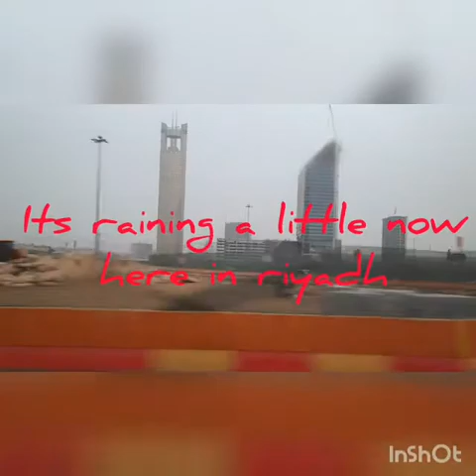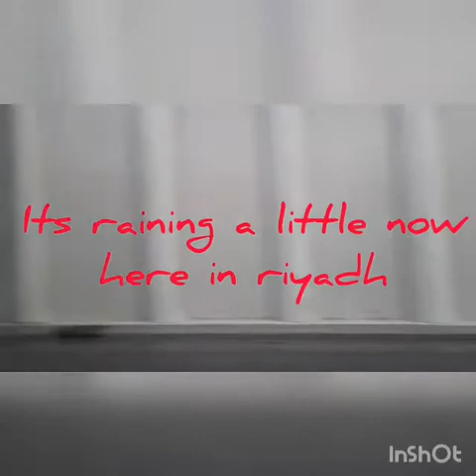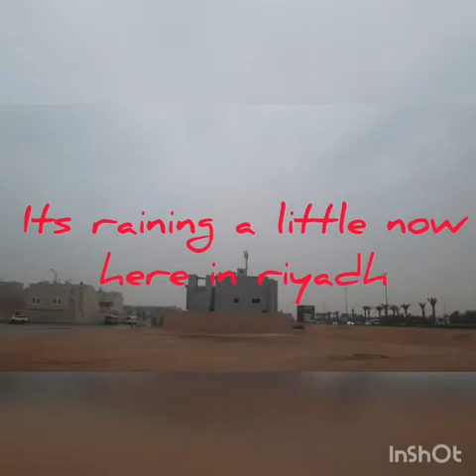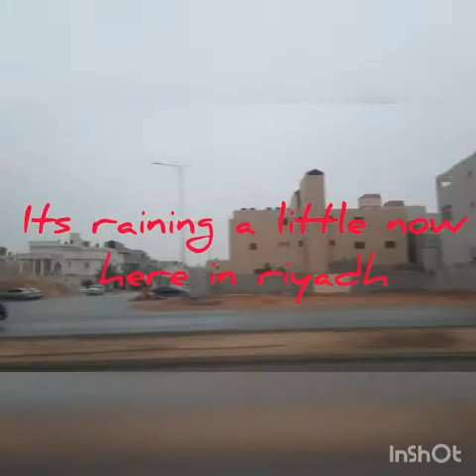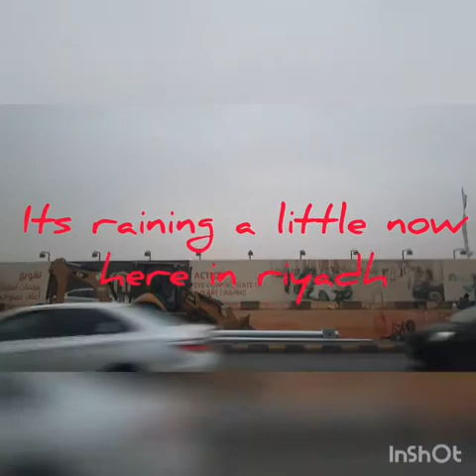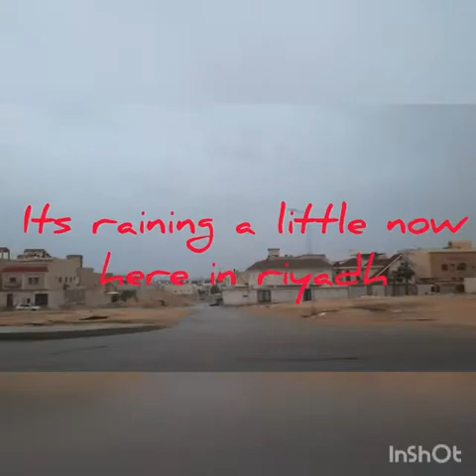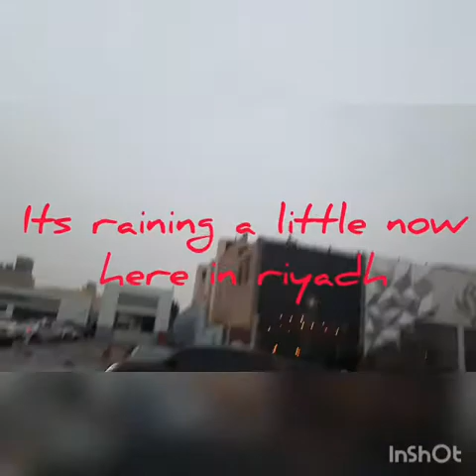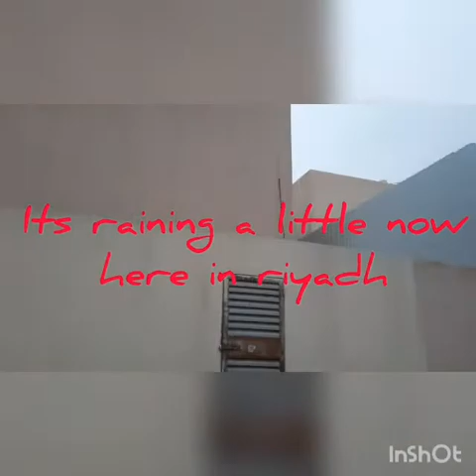BACK IN REALITY(RIYADH NOW FROM BUKID)